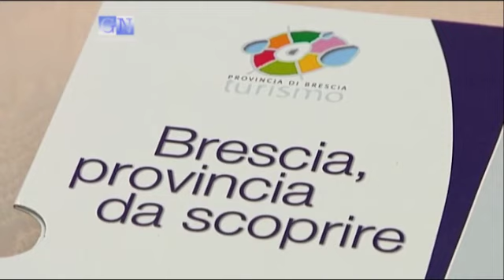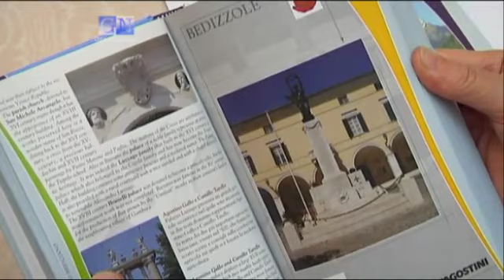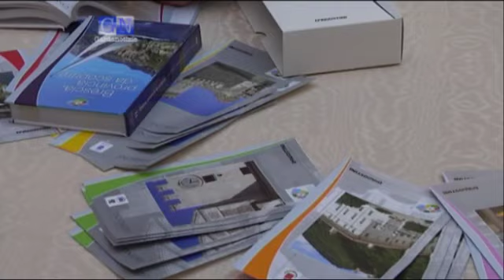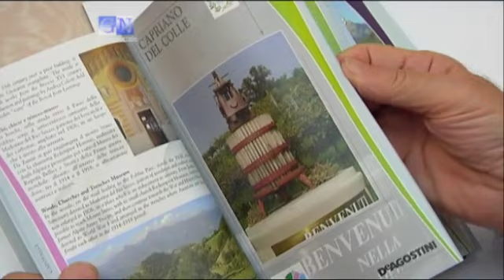Presentati due volumi sulla Provincia di Brescia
L'assessore alla cultura e al turismo della Provincia di Brescia, Riccardo Minini ha presentato due volumi dedicati alla scoperta e valorizzazione del territorio bresciano e della sua cultura.